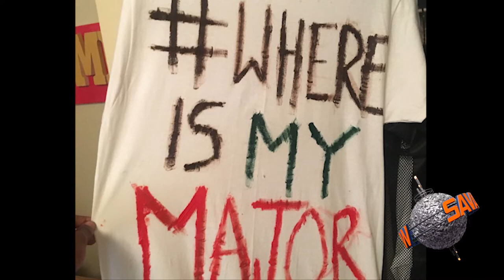Savannah State Now 10 07 2018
News and information for students, faculty and fans of Savannah State University, October of 2018